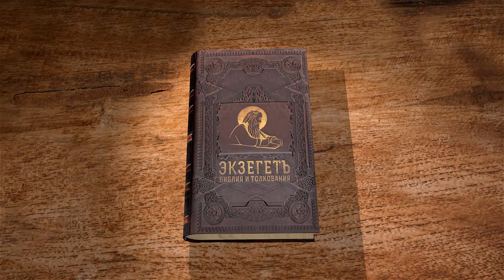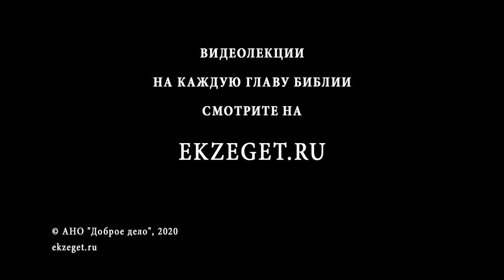Деяния святых апостолов. Глава 7. Андрей Десницкий. Новый Завет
Продолжаем цикл лекций по книге Ветхого Завета Деяния святых апостолов. Главу 7 читает профессор Андрей Десницкий.

Стефан говорит собравшимся иудеям об ветхозаветном пути, пройденный избранным народом, руководимым Богом, однако в первую очередь он останавливается на тех событиях, когда народ восставал против воли Божьей, отвергал тех пророков, которых посылал им Господь. Упомянутых Стефаном примеров было достаточно для того, чтобы показать слушателям, что одна лишь принадлежность к народу не обеспечивает автоматическое следование верным путём и не даёт гарантии, что воля Бога исполняется.